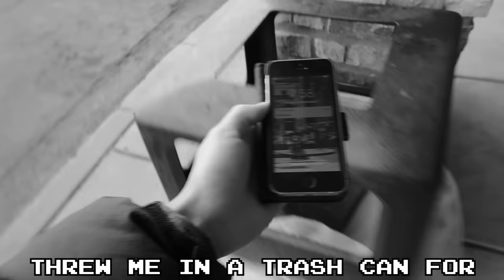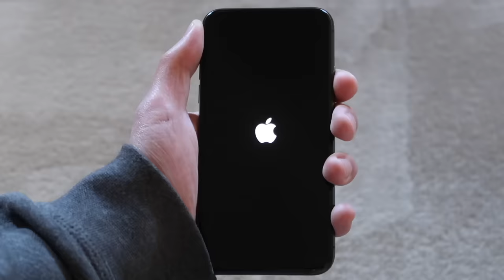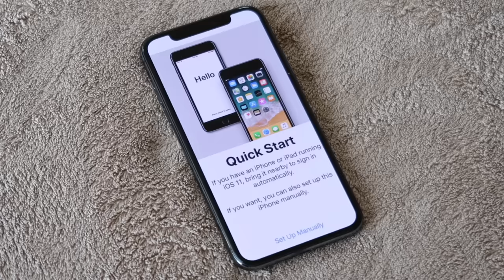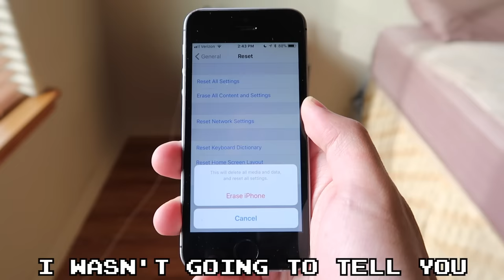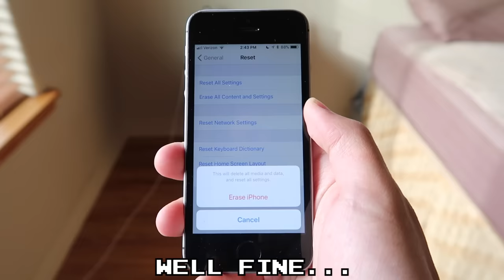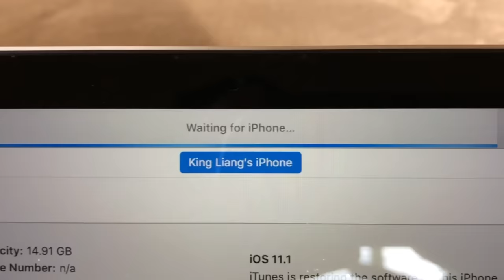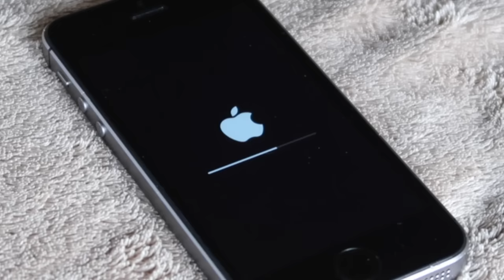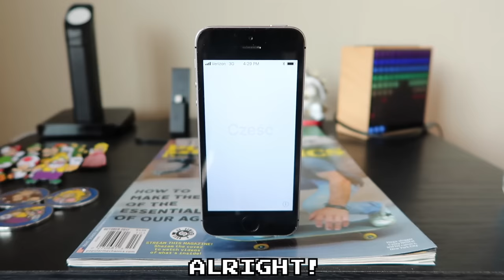Moving On...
WARNING: EMOJI MOVIE SPOILERS (I can't believe I have to put that...)

For those new to this series, it's about a loser who talks to his technology (because he has no friends), as he replaces them with something better!

GENEROUS PATRONS
Jonathan David Gubin

GENEROUS PATRONS
Jonathan David Gubin